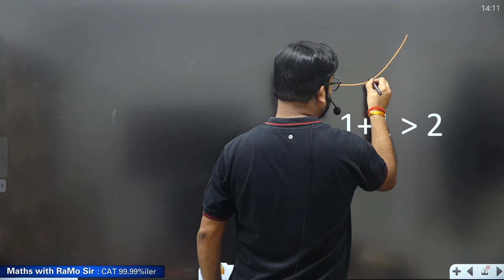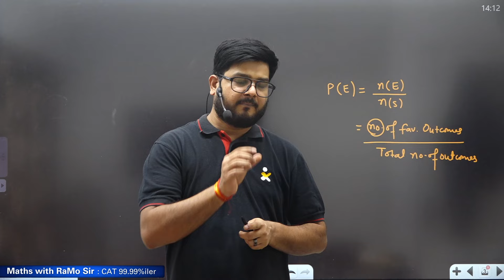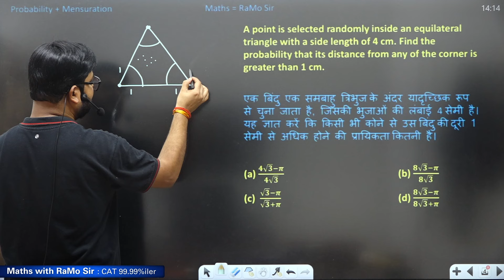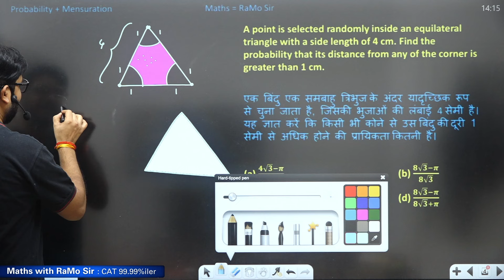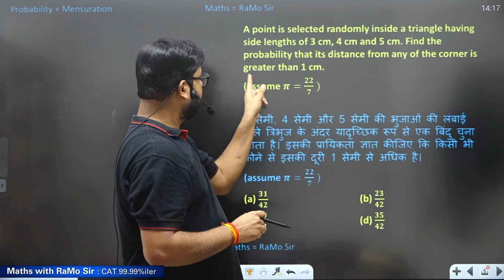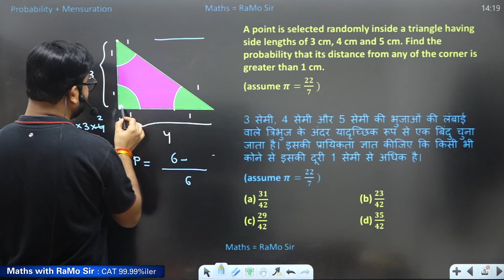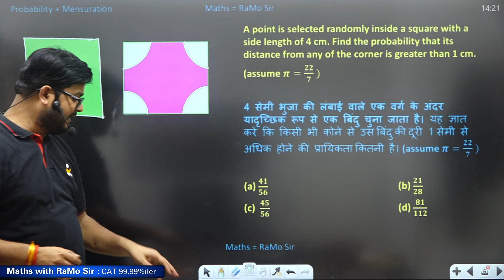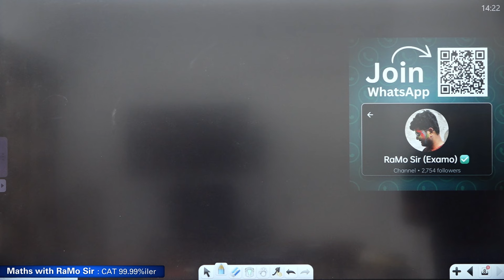Probability + Mensuration🔥ख़तरनाक सवाल 5 सेकंड में उड़ाना सीखो ⏰ CGL CHSL Mains Maths RaMo Sir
☑️ Complete Probability Ramothon

👉 Have Any Queries? Ask Us